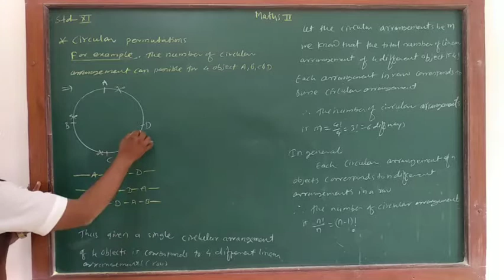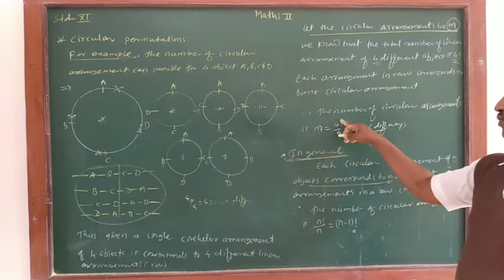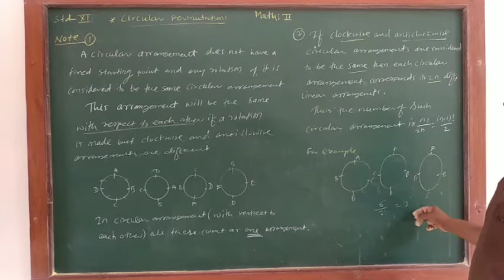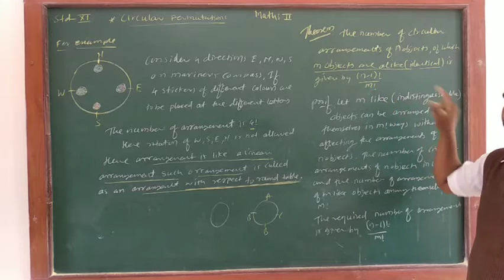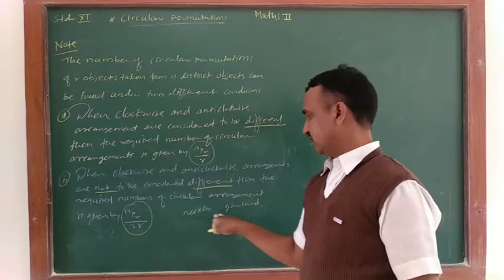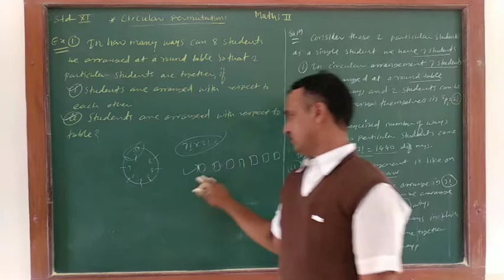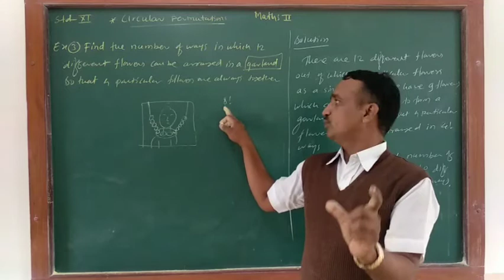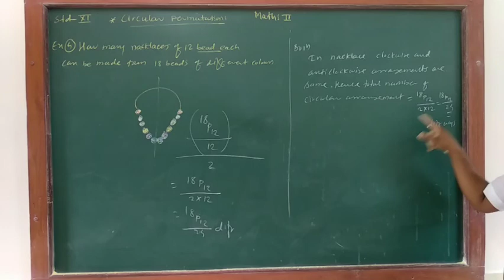Permutations and Combinations;lecture 19 by Atul Limgude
Permutations and Combinations ; Explain the concept of circular Permutations and solve example based on it.